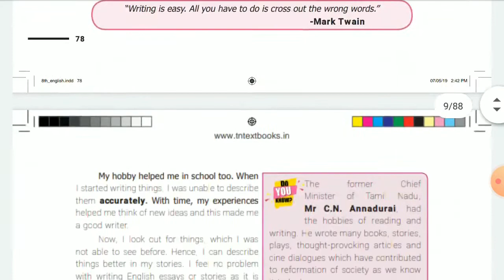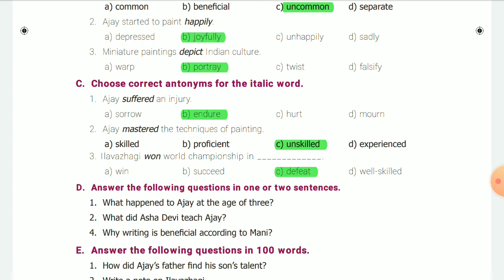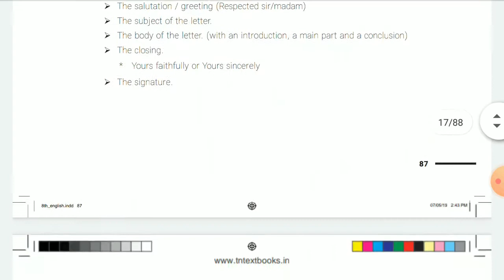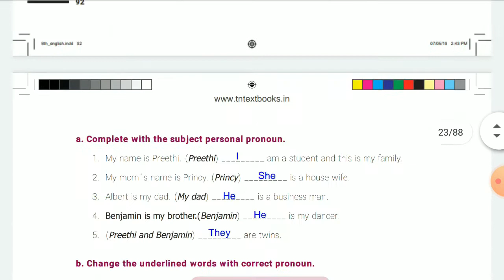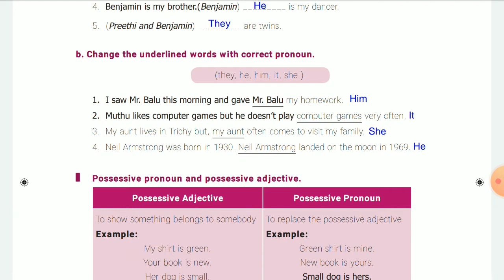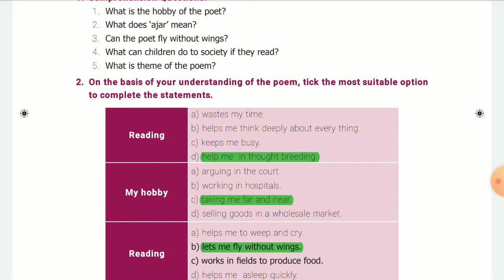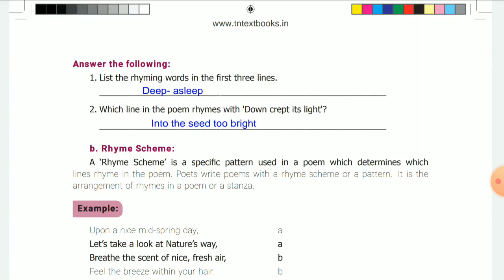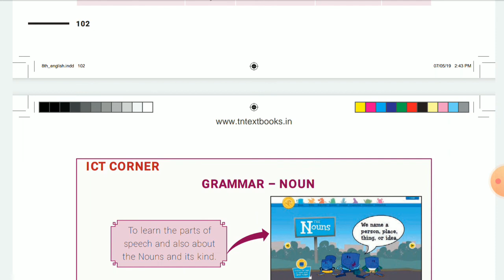8th English New Book Term 1 Unit 1 Book Back Question Answer (1 mark) || Jeeram Tnpsc Academy Part 1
Unit 1

Prose : Hobby - Turns a successful career

Poem : My Hobby Reading

Supplementary: Jim Corbett - A hunter turned Naturalist